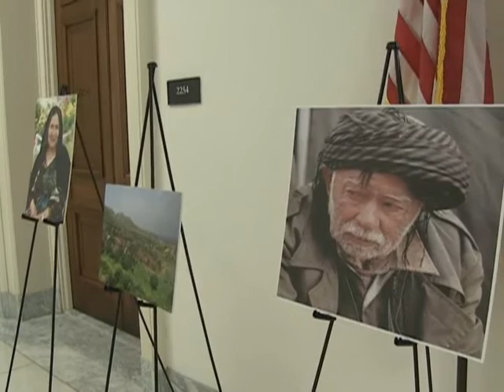باسێک لەسەر جنۆسایدی کورد لە کۆنگرێسی ئەمریکا